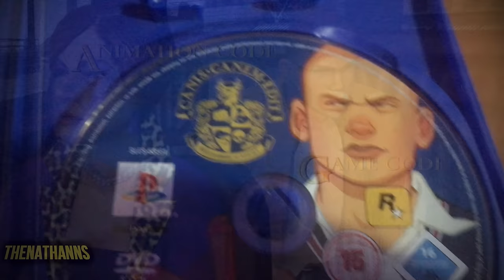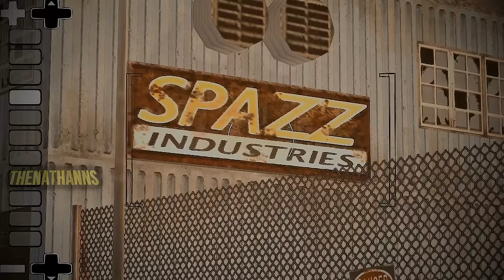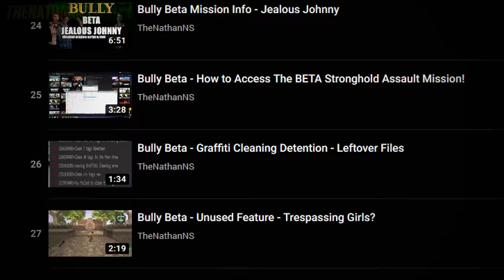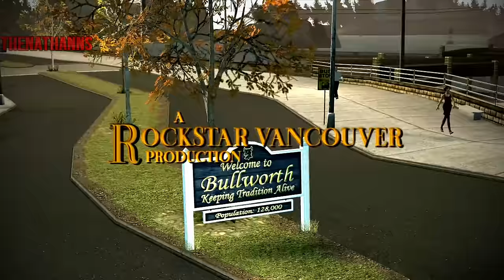BULLY - The Ultimate Retrospective [Supercut Edition]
alternate title "british guy talks about a nearly 20 year old game for 2 hours"

A full supercut of my "Bully Ultimate Retrospective" series I did back in 2019, merged and spliced into one massive 2 hour long video.